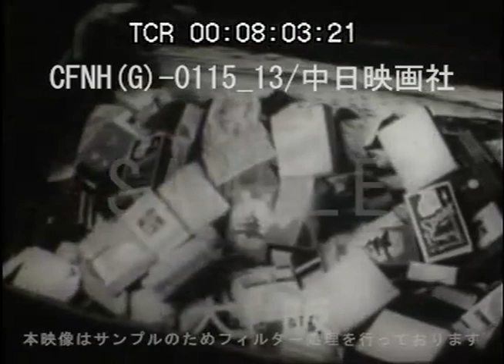「私製タバコにホンモノ怒る」No.CFNH(G)-0115_13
この映像へのお問合せ↓
概要↓

[1948(昭和23)年3月公開]
昭和23年のたばこ専売法違反件数は、昭和での最高を示し7万5,425件に達した。密造組織は第三国人が中心のことも多く、その勢力は強じんであった。